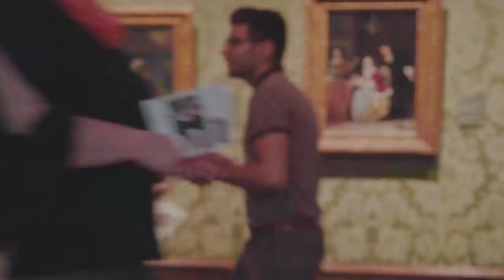Helemaal ALLEEN met het beroemde MEISJE MET DE PAREL | SILENT QUIZCO #4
In deze aflevering belanden nietsvermoedende bezoekers van het Mauritshuis Den Haag in onze geheime quiz, waarmee ze binnen 10 minuten € 250,- kunnen winnen. Lukt het ze om - in een druk museum - 10 seconden alleen te zijn met het beroemde schilderij Meisje met de Parel?

Deelnemers van de BankGiro Loterij bezoeken het Mauritshuis gratis met de VIP-KAART.

Speel jij mee in de BankGiro Loterij en ga je binnenkort met de VIP-KAART op pad? Dan kan het zomaar gebeuren dat je in de Silent Quizco terechtkomt. Spannend... breekt quizmaster Luuk Dresen in op jóuw audiotour?

18+ Speel bewust